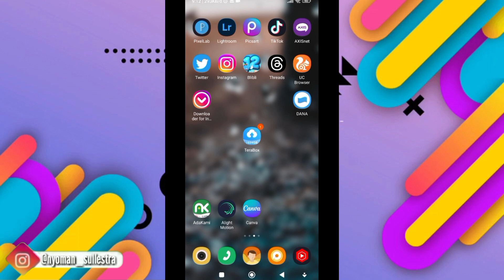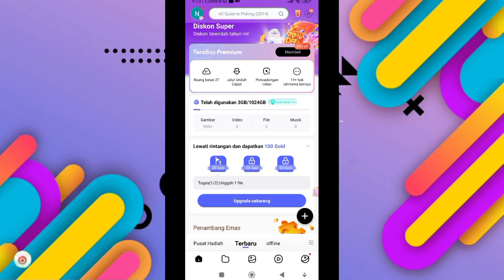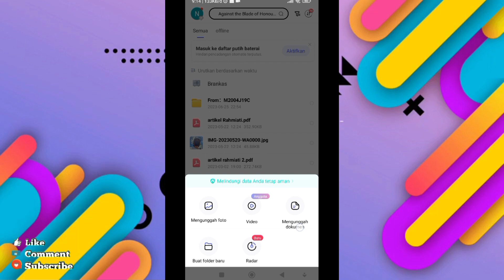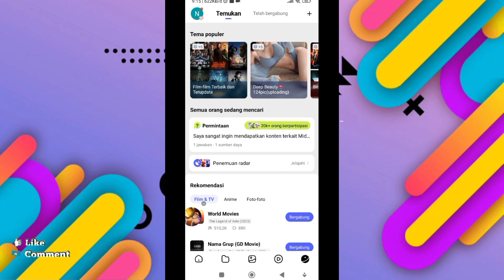Cara Menggunakan Aplikasi Terabox || Cara Pakai Terabox Terbaru 2023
hay
divideo ini saya akan membagikan Cara Menggunakan Aplikasi Terabox || Cara Pakai Terabox Terbaru 2023 dengan mudah